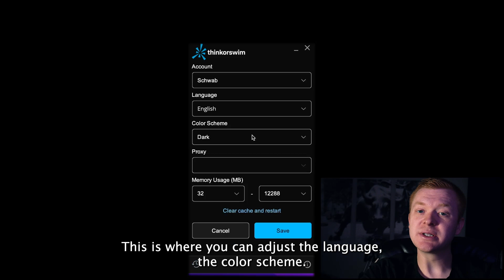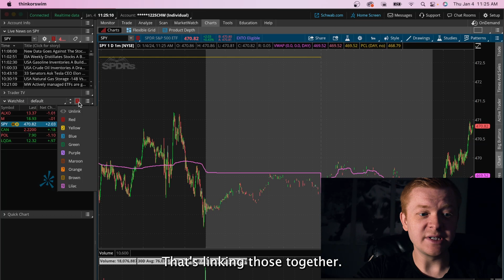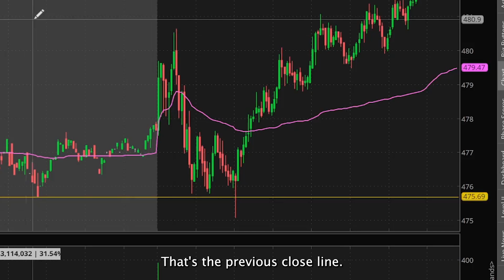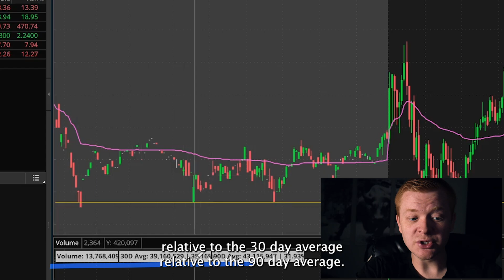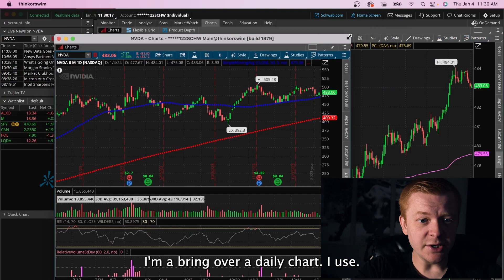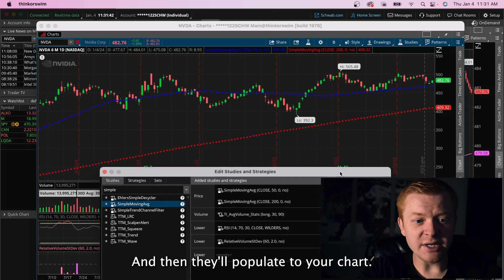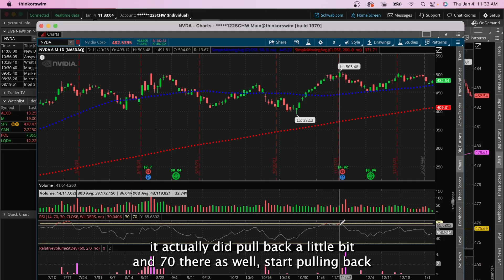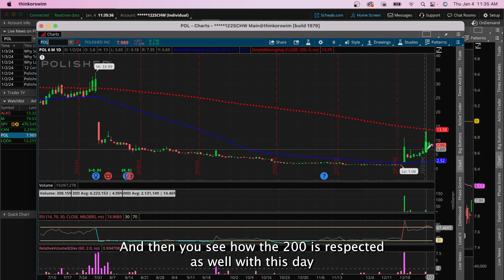How to Setup ThinkorSwim: Every Indicator I Use in 2024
PCL - Copy & Paste Below:

input aggregationPeriod = AggregationPeriod.DAY;
input showOnlyLastPeriod = no;

def displace = -1;

plot PriorClose;

if showOnlyLastPeriod and !IsNaN(close(period = aggregationPeriod)[-1]){
PriorClose = Double.NaN;
}else{
PriorClose = close(period = aggregationPeriod)[-displace];

PriorClose.SetDefaultColor(GetColor(4));
PriorClose.SetPaintingStrategy(PaintingStrategy.HORIZONTAL);

Check out The Day Trading Watchlist!

***These videos are intended for educational and entertainment purposes only. Day trading and investing in the stock market, in general, is high risk. Please do not take any comments as a direction in trading your own account.***